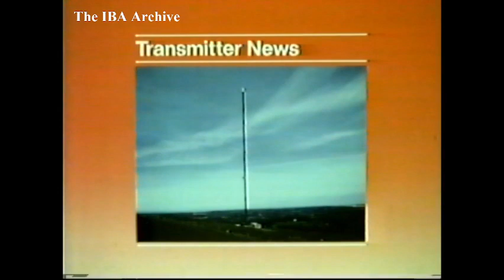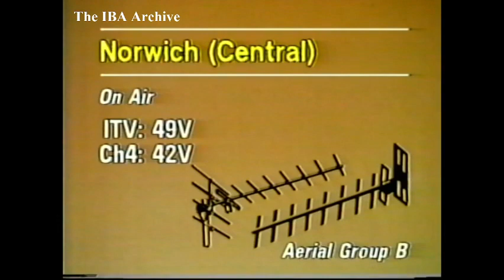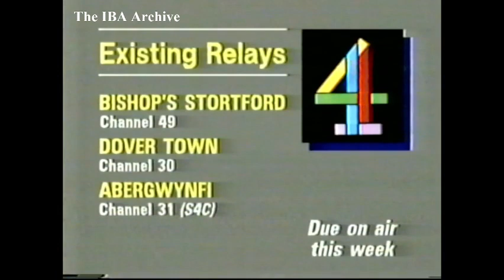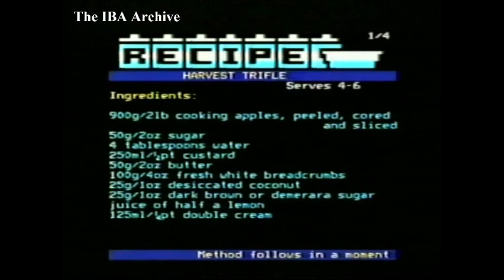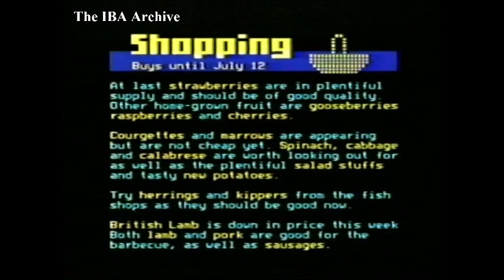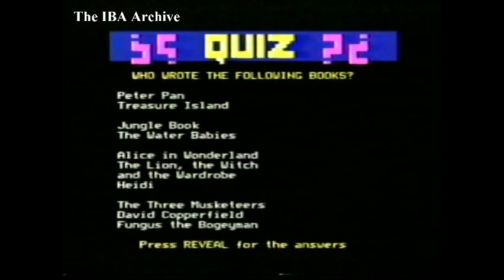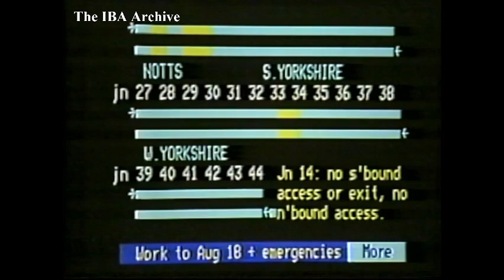IBA Engineering Announcements - 17 September 1985 'Teletext- A world of info at your fingertips'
ALL SOURCE MATERIAL ARE CONVERTED AS RECORDED/DUBBED/ORIGINALLY RECEIVED

IBA Engineering Announcements - 17 September 1985 'Teletext- A world of information at your fingertips'